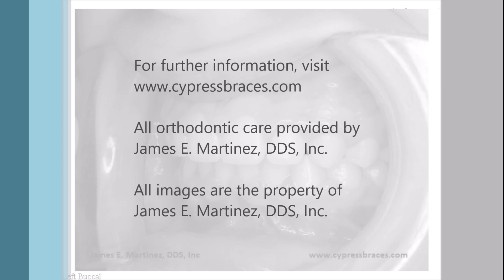Herbst appliance and Forsus Rods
These appliances aid lower jaw growth in children.